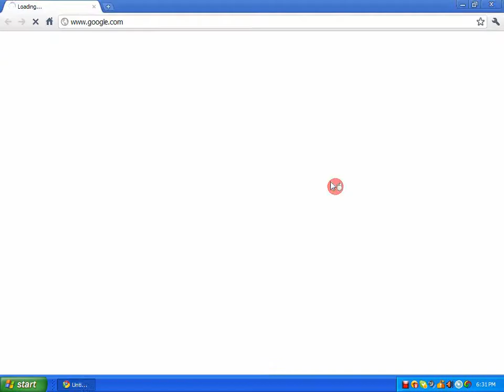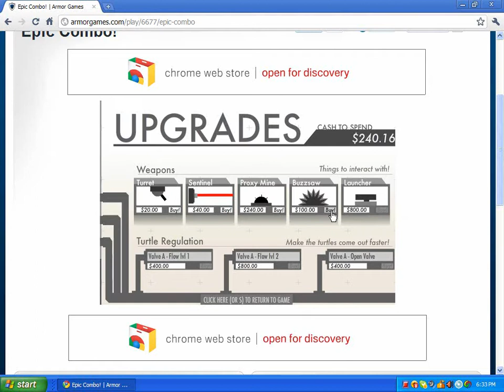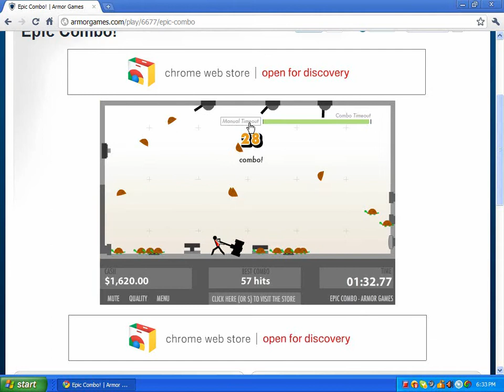epic combo original mode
hey guys very srry about the lag im testing my screen recorder